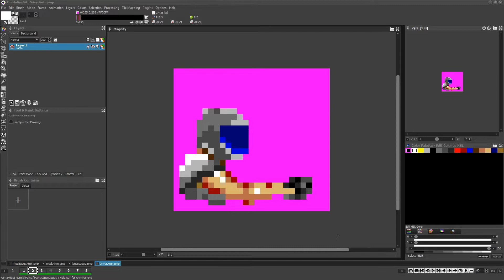SGDK Sega Konami Justifier Test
Testing out SGDK 1.65 with my blue Konami Justifier.  Unfortunately the gun drops out on some colors ( like the red truck and the grey road ).  I'll have to look into what's going wrong.  I might have to flash the screen white when a justifier is being used  or redraw the sprites with brighter colors.

I also added more sprites.  The truck started out as a sprite but is apparently too large to load.  So I'm using scrolling plane A for it now.

I plan on supporting both the Sega Menacer and Konami Justifier(s).

Most of the graphics were made with ProMotion NG.  Some sprites were created with Aseprite